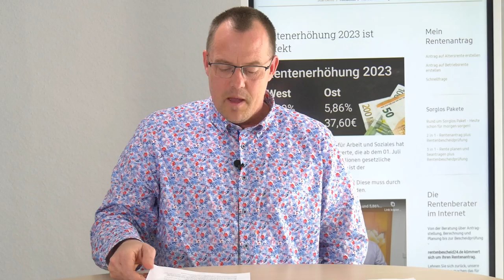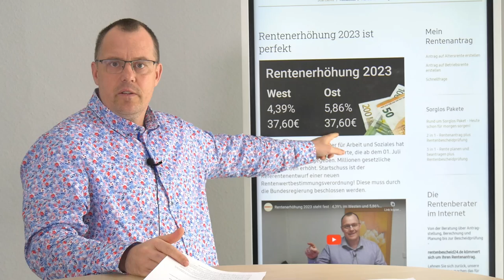Gilt die Rentenerhöhung auch für Neurentner nach dem 01. Juli 2023